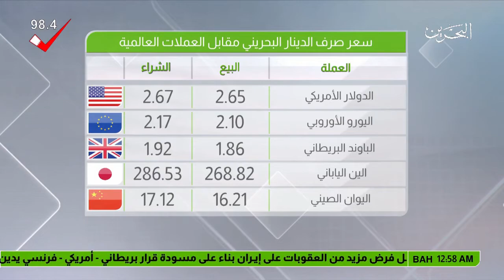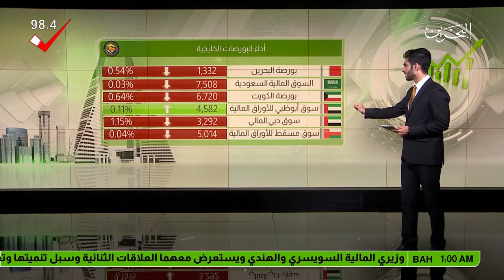البحرين : النشرة الاقتصادية 18-02-2018